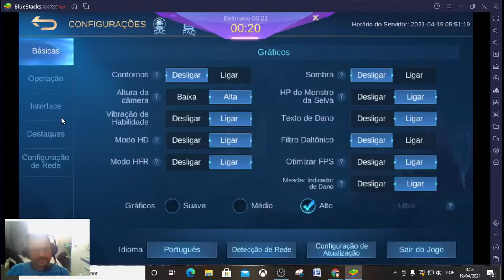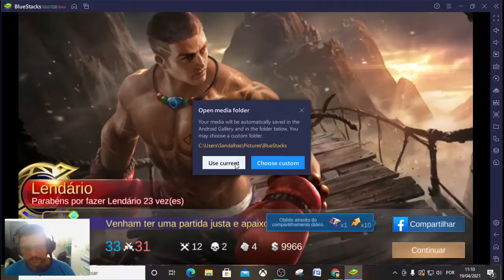Mobile Legends - NOVO Herói - Paquito - SOLDADO BOXEADOR PERSEGUIDOR DE ATIRADOR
Steam: Sandalhas

Steamcraft: Sandalhas